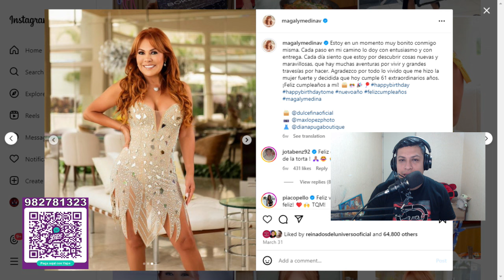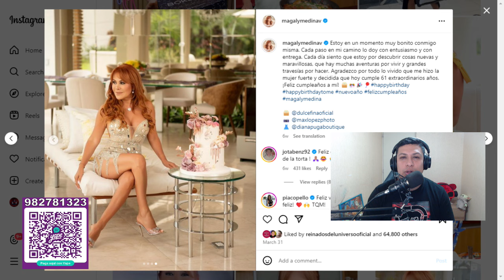MAGALY MEDINA NO TIENE MIEDO IR A LA CÁRCEL | PAOLO GUERRERO LA DEMANDARÍA 🇵🇪